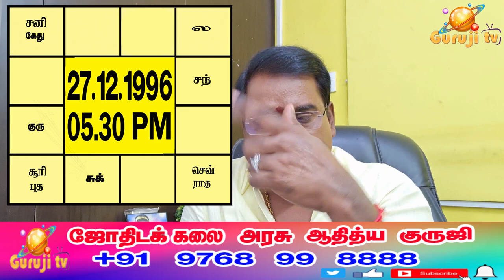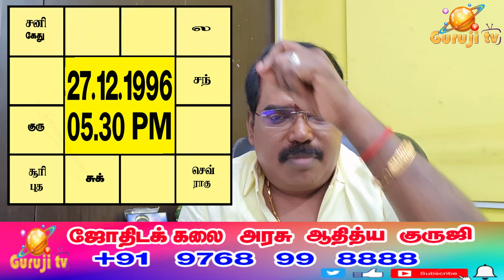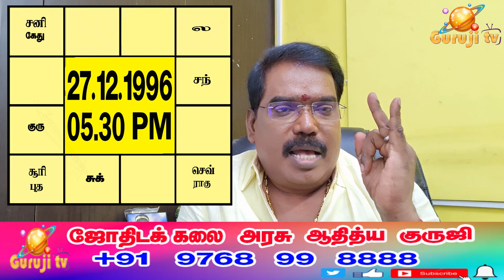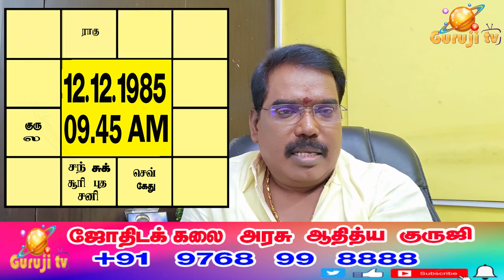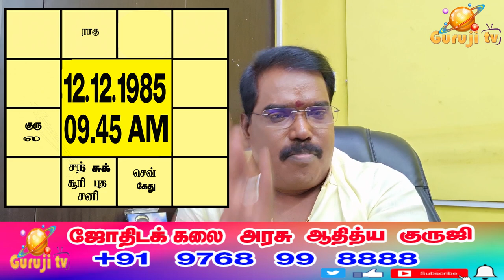1426 - 9-ம் இடமும் ,காரகோ பாவ நாஸ்தியும்adityaguruji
தந்தையை பாதிக்கும் ஒன்பதாமிட சூரியன் இருப்பு மற்றும் காரகோ பாவ நாஸ்தி நிலை,எப்போது,எப்படி பாதிக்கும்?. ஜோதிக்கலை அரசு ஆதித்ய குருஜியின் யூடியூப் வீடியோ...